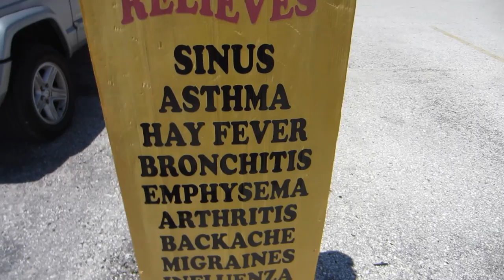Tarpon Springs Day Trip!!! (6.11.12)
I guess all I can say is if you are older you will probably enjoy Tarpon Springs. As for the rest of us there really isn't much to do there. All of the stores sold the same stuff, touristy garbage that I don't need being a native floridian. The sponges and hand made soap were neat, but you only needed to go into one store to get those, not 10. Once we made it to the end of the block the cities true colors started to show with less touristy places and more local spots. It still needed a good over haul to keep up with the many other destinations around it!